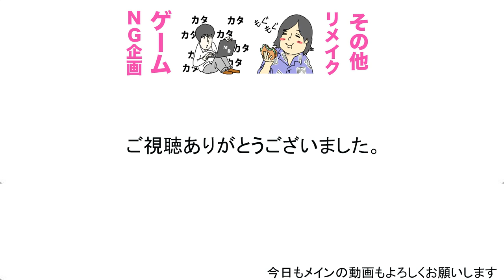日焼け男が絶対に開かない瓶を伝授？！